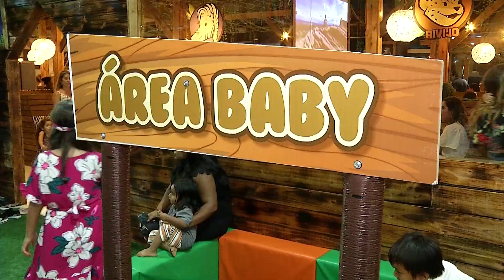LANCHONETE TEMÁTICA MUNDO ANIMAL